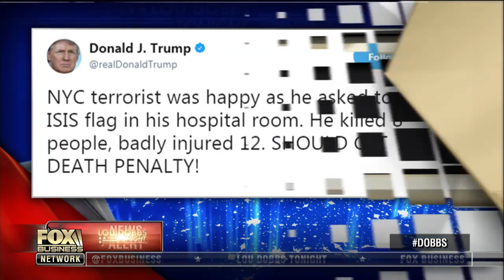NYC shooter may not be a ‘lone wolf’: Sebastian Gorka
MAGA Coalition chief strategist Sebastian Gorka on the Trump administration’s response to the New York City terror attack.